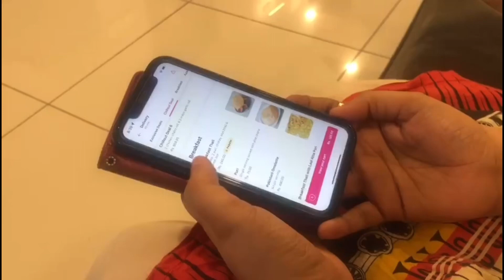Itnay din main kahan thi | karachi main mera pehla din | morning to night routine